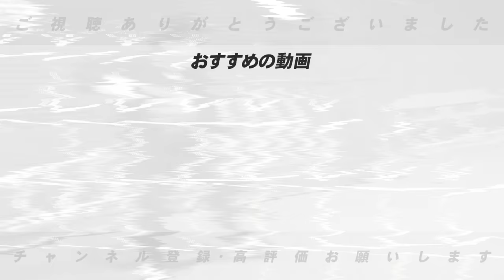【助っ人外国人評価】オドーアと違って1番感じる彼の良さは？なぜ活躍できているのか…巨人を救う”ヘルナンデス”について語ります！【プロ野球】